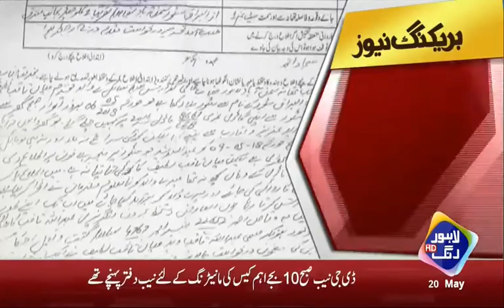Abducted a trader from Samanabad